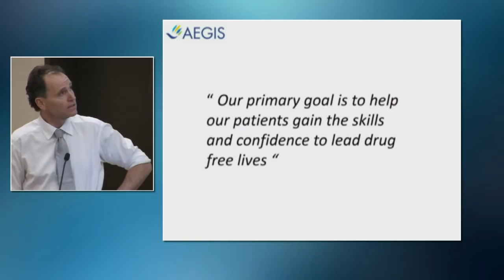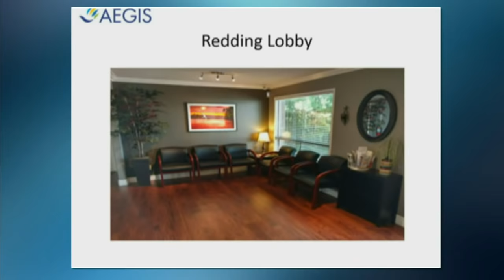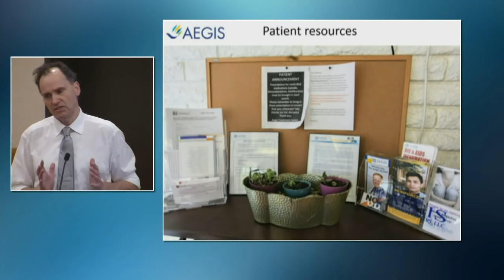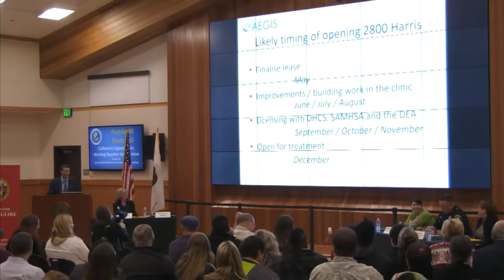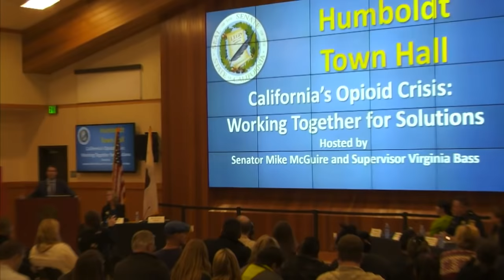Senator McGuire Town Hall: California's Opiod Crisis